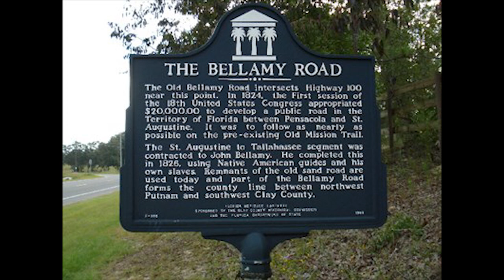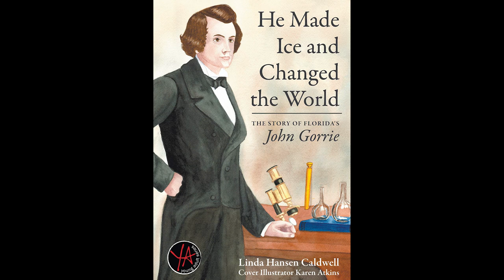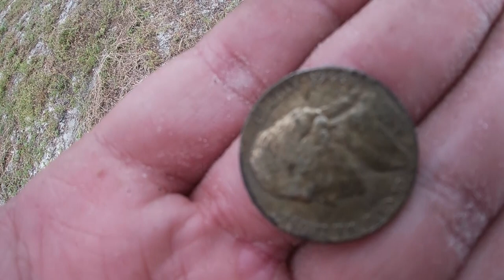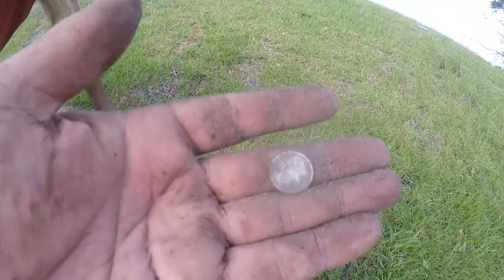Exploration of Florida: Then and Now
Hello and welcome to Amphibious Archeology! We're getting back into the swing of things here and our first video back is all about the history of Florida. We start by explaining a broad overview and move on towards Northwest Florida as the dates grow closer and closer to modern day!